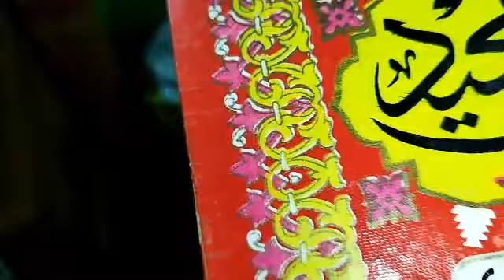శుక్రవారం అంటేనే మాకు పండగ లాంటిది👍👍 ఇప్పటిదాకా ఎవరూ చూపించని మా ఆచారాలు,పద్ధతులు ఈ వీడియోలో చూడండి